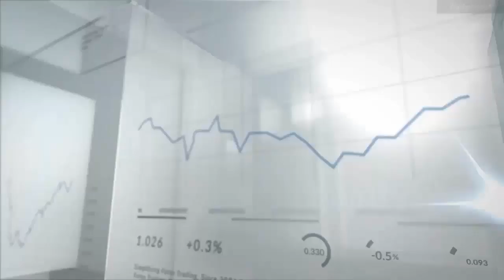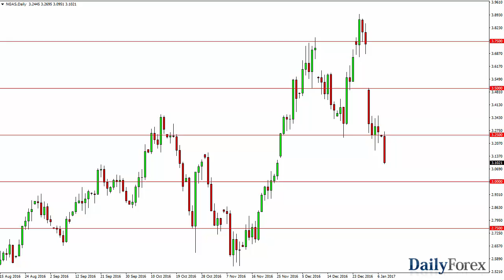WTI Crude Oil and Natural Gas Forecast January 10, 2017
The WTI Crude Oil market broke down on Monday, showing signs of weakness yet again. I believe if we can get below the $52 level, the market should then drop to the $50 handle. This is a market that’s going to have to deal with oversupply, as higher prices have US and Canadian drillers getting aggressive with shale oil production, and other types of petroleum fields. Even if OPEC it does stick to its production cuts, the reality is that the only have so much as far as influence, and on top of that you must worry whether there is going to be enough demand for petroleum. Recent inventory numbers to come out of the United States suggest otherwise. Because of this, I believe that rally should be selling opportunities.